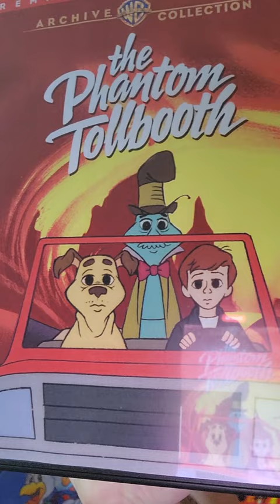Is This The Worst DVD Art?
How do you have such a magical movie with this DVD art?

The Phantom Tollbooth (also known as The Adventures of Milo in the Phantom Tollbooth) is a 1970 American live-action/animated fantasy film based on Norton Juster's 1961 children's book of the same name. Produced by Chuck Jones at MGM Animation/Visual Arts, the film stars Butch Patrick as Milo, alongside the voice talents of Mel Blanc, Daws Butler, Candy Candido, Hans Conried, June Foray, Patti Gilbert, Shepard Menken, Cliff Norton, Larry Thor, and Les Tremayne. Jones also co-directed the film with Abe Levitow, while Dave Monahan directed the live-action segments.